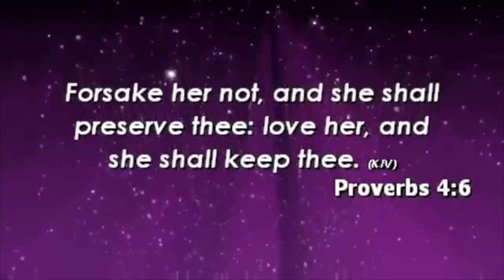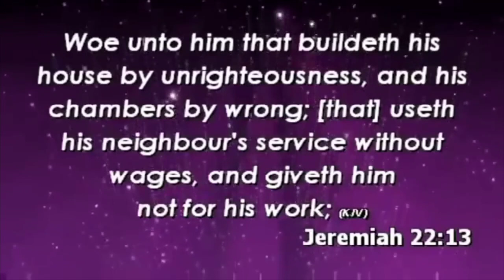HOW TO BUY SPIRITUAL THINGS AND PUCHASE SPIRITUAL REALITIES - Apostle Joshua Selman